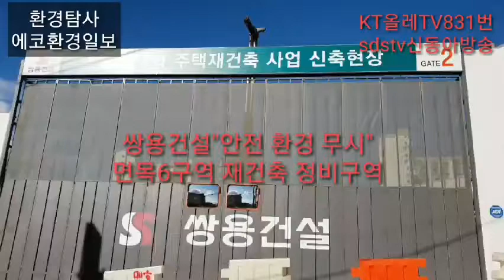쌍용건설 "안전 환경" 어디에?